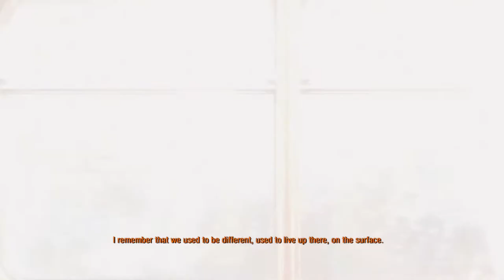MetroExodus Episode 1| WTF Am I Doing?!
WALTRPlays MetroExodus. I guess this is a post apocalyptic game of some kind. And yes I will fix the desktop audio next ep. my bad